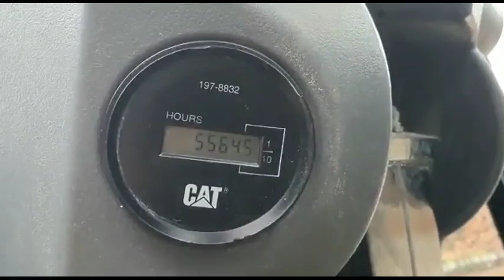2007 CATERPILLAR CS-533E For Sale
Title: 2007 CATERPILLAR CS-533E For Sale